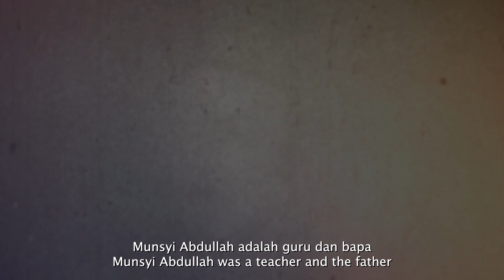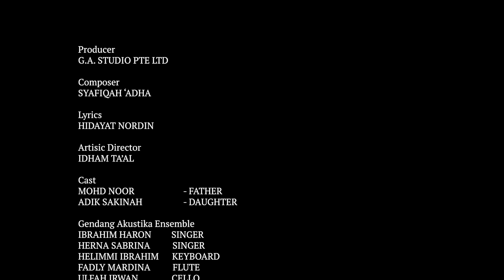Dendang Warisan - Tanah Airku - Ep. 3: Aku (Identity) | Teraju Tiga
Dendang Warisan - Tanah Airku
(Songs of Our Heritage - My Homeland)
Episode 3: Aku (Identity)

Teraju Tiga (three-point bridle) - The splendour and steadfastness of the wau bulan (moon-kite) depends on its three-pointed bridle, or what is known as the "teraju tiga". In this song, three well-known identities that have impacted Singapore and are a pride of the Malay community is reflected through the philosophy of the "teraju tiga".

Teraju Tiga - Kemegahan dan keteguhan wau bulan yang terbang tinggi di angkasa tertakluk pada teraju tiganya. Dalam lagu ini, tiga tokoh berjasa yang menjadi kebanggaan bangsa Melayu mencerminkan falsafah teraju tiga.

TERAJU TIGA
Lyrics by Hidayat Nordin
Performed by Gendang Akustika
Singer: Ibrahim "Ayim" Haron & Herna "Nana" Sabrina

Videography & Editing: Simply Dark Lab @Genbano GENdang beBANO
Artistic Director: Idham Ta'al
Recording Engineer: Ulfah Irwan
Mixing and Mastering: Eddie Amin

Produced by G.A. Studio Pte Ltd
Supported by National Arts Council